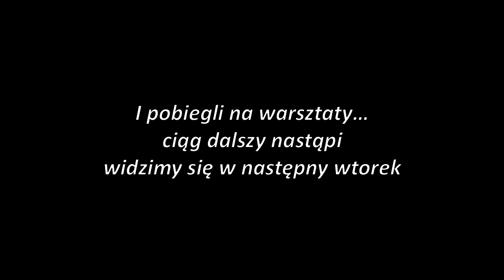DryIceChallenge - Martina vs Przemo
Tym razem picie drinkówFIZYKA na czas! Sublimacja znad soczku malinowego. Więcej eksperymentów z wykorzystaniem suchego lodu na naszym pokazie "Chemiczno-fizyczne show".  A kolejne wyzwanie już w następny wtorek - ZAPRASZAMY! :)